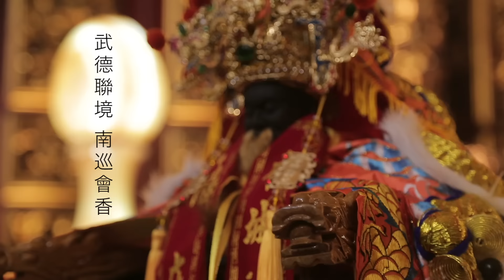武德聯境 南巡會香《今晚的車城真的不一樣》